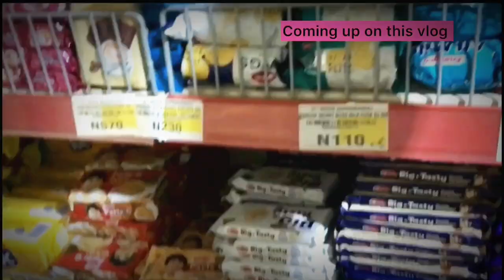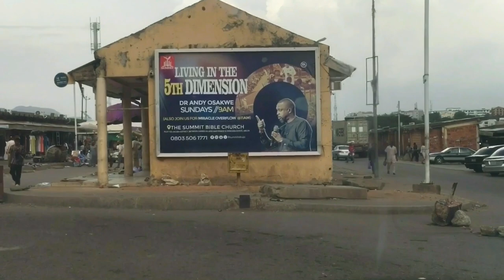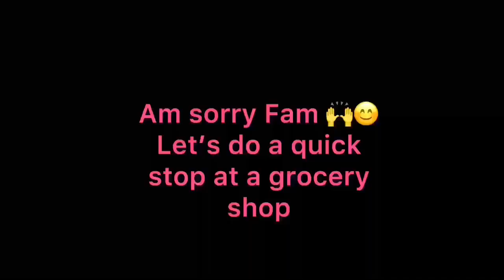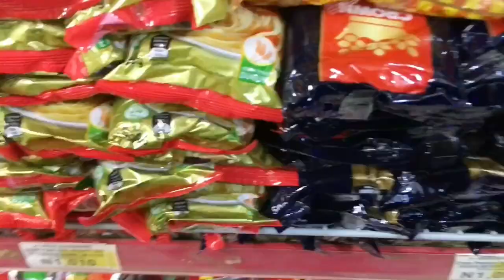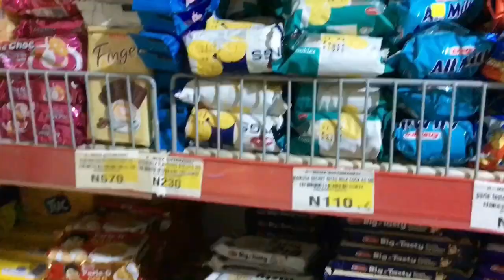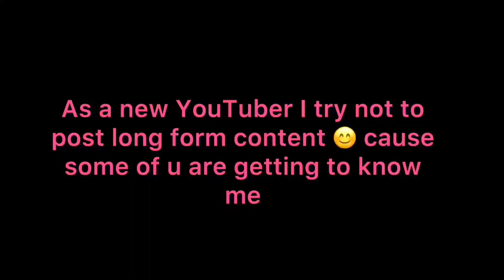Church to market vlog / Living alone vlog /Sunday vlog/ Daily vlog/ Mini shopping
hello friend a day in my life , going to church / showing u some epic places at wuse market abuja /mini grocery shopping /living alone vlog ….
My birthday vlog 👇 I film with my iphone 6splus …